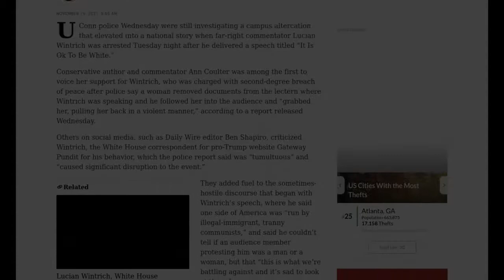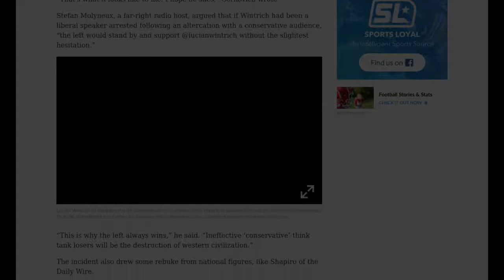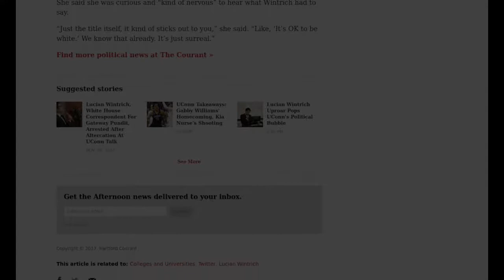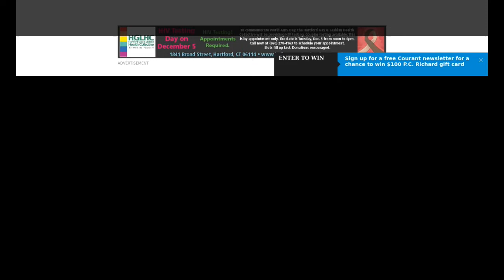[Newsa] Lucian Wintrich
UConn police Wednesday were still investigating a campus altercation that elevated into a national story when far-right commentator Lucian Wintrich was arrested Tuesday night after he delivered a speech titled “It Is Ok To Be White.”

Conservative author and commentator Ann Coulter was among the first to voice her support for Wintrich, who was charged with second-degree breach of peace after police say a woman removed documents from the lectern where Wintrich was speaking and he followed her into the audience and “grabbed her, pulling her back in a violent manner,” according to a report released Wednesday.

Others on social media, such as Daily Wire editor Ben Shapiro, criticized Wintrich, the White House correspondent for pro-Trump website Gateway Pundit for his behavior, which the police report said was “tumultuous” and “caused significant disruption to the event.”

They added fuel to the sometimes-hostile discourse that began with Wintrich’s speech, where he said one side of America was “run by illegal-immigrant, tranny communists,” and said he couldn’t tell if an audience member protesting him was a man or a woman, but that “this is what we’re battling against and it’s sad to look at them.”

No one was injured in the altercation that ended the event and only Wintrich has been charged, though Coulter said on Twitter she thought the woman who took the papers should be held responsible as well.

“The ‘sheet of paper’ stolen from @lucianwintrich was obviously his speech,” wrote Coulter. “This is like calling a $100 bill ‘a sheet of paper.’ She should be prosecuted.”

Campus police charged Wintrich, 29, with second-degree breach of peace and released him on $1,000 bail, according to UConn spokeswoman Stephanie Reitz. Officers are continuing their investigation and reviewing videos of the altercation to determine whether anyone else’s behavior warrants charges, Reitz said.

Reitz declined to name the woman and said it’s unknown if she is connected to the university.

After Wintrich was released, he took to Twitter to defend his actions, posted his full speech and slideshow on Gateway Pundit and said he would be pressing charges against the woman who took his speech and the university “that failed to secure my freedom of speech and safety.”

Another contributor to the website wrote about the incident and noted that Wintrich had been drinking from a glass of milk during the event “to trigger the leftists.”

Milk has been used as a symbol of of white supremacy by some members of the alt-right, purportedly because more white people can digest milk than other populations.

In a live TV interview Wednesday afternoon at Bradley International Airport, Wintrich said he was perplexed how people could condemn his actions or defend the woman's, who he called a college adviser.

"It doesn't matter if it's a speech or a stock bond from 1910, it was my property that this college adviser was able to steal from the lectern," Wintrich said.

He also said police had assured him they would not let the event get out of control and "were going to keep lines of defense" around him. But when he asked officers to remove some of the rowdier members of the audience, they did nothing.

“I'm disappointing in the university's handling of this situation,” he said. “… I’ve never once actually had a group of people make sure two sentences of a speech couldn’t be delivered.”

Mike Cernovich, a conservative author and conspiracy theorist, also shared his support of Wintrich Tuesday, questioning whether the speaker, who is gay, was the victim of a “homophobic hate crime.”

“That's what it looks like to me. I hope he sues,” Cernovich wrote.

Stefan Molyneux, a far-right radio host, argued that if Wintrich had been a liberal speaker arrested following an altercation with a conservative audience, “the left would stand by and support @lucianwintrich without the slightest hesitation.”

“This is why the left always wins,” he said. “Ineffective ‘conservative’ think tank...